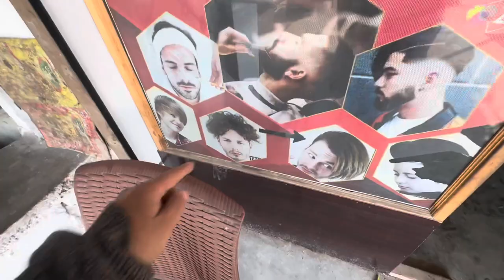Found pakistans tastiest ￼oranges 🍊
Drove a long way to Malakand to find the perfect oranges.. enjoy the vlog!